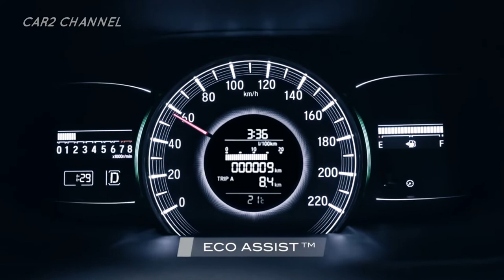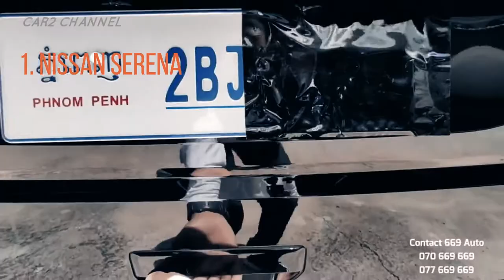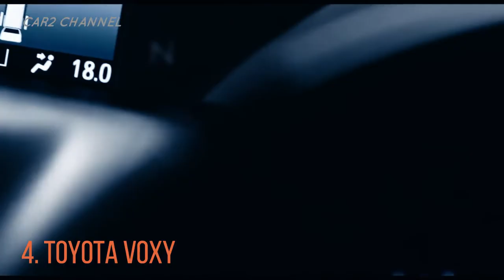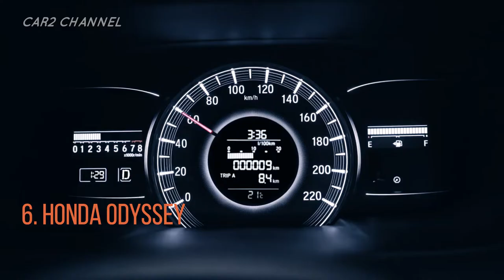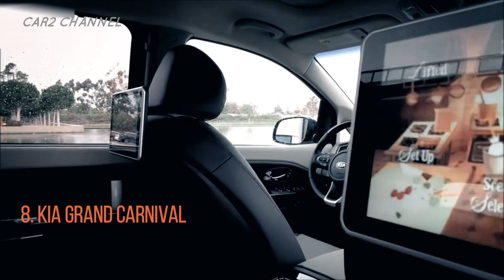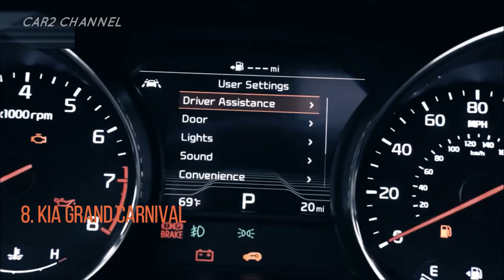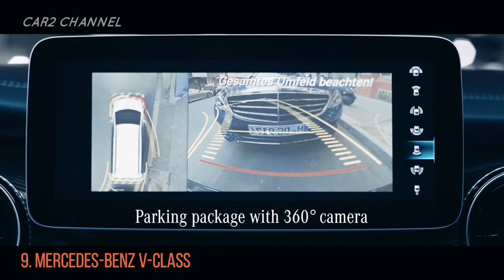12 mobil keluarga yang banyak di pilih orang indonesia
Tersedia banyak mobil keluarga dari berbagai merek antara lain Nissan, Toyota, Honda, Kia, Merc bahkan VW. Kami membahas semuanya mulai dari merek Jepang hingga merek Eropa.

 1. Nissan Serena
 2. VW Caravelle
 3. Toyota New Venturer
4. Toyota Voxy
 6. Honda Odyssey
7. Hyundai Staria
 8. Kia Grand Carnival
9. Mercedes-Benz V-Class
10. Toyota Alphard dan Toyota Vellfire
11. Nissan Elgrand
12. Lexus LM 350